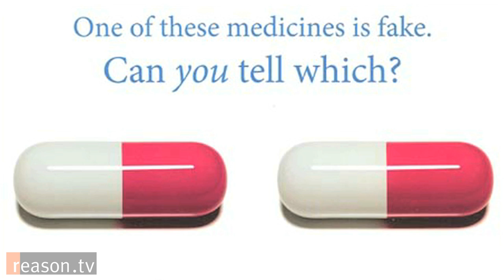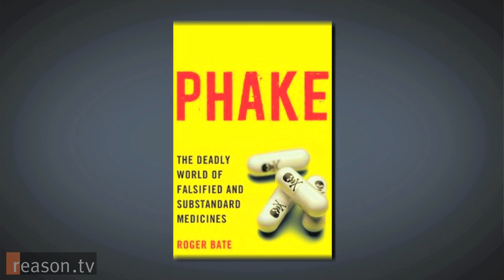Are Fake Prescription Drugs Killing Us?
"What would have cost tens of thousands of dollars...can now be done for hundreds of dollars, so it's easier to fake stuff now," warns Roger Bate, resident scholar at the American Enterprise Institute (AEI) and the author of "Phake: The Deadly World of Falsified and Substandard Medicine."

Counterfeit, adulterated, or otherwise compromised prescription drugs are a major problem in Africa and a growing problem in the First World, argues Bate. In recent years, counterfeiters passed off hundreds of thousands of phony Lexapro pills around the globe and in 2008 at least 149 Americans died from fake Heparin, a blood-thinning drug. All told, says Bate, the number of deaths globally from ineffective drugs ranges from 100,000 to 1 million.

As drug production moves to China and other developing nations where oversight is tougher to maintain and more sales take place online where provenance can be tougher to ascertain, Bate says that the most viable solution is increased vigilance on the part of drug makers, providers, and patients alike. He looks forward to a fast-approaching world in which hand-held spectrometers verify pills on the spot and praises various online-pharmacy certification programs.

Referring to the classic 1949 film, "The Third Man," in which Orson Welles plays a drug counterfeiter whose watered-down penicillin in post-war Europe leads to the death of several children, Bate gives Hollywood credit for being well ahead of the curve on putting the spotlight on what he calls "the 2nd oldest profession."

About 7 minutes. Interview by Nick Gillespie (follow him on Twitter at @nickgillespie). Produced by Anthony L. Fisher, with camera by Jim Epstein and Joshua Swain.